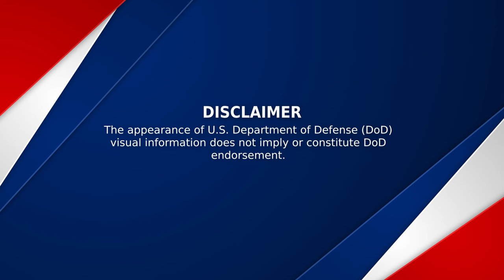Faces of RIMPAC - Lieutenant Filise Siale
Lieutenant Filise Siale from His Majesty's Armed Forces (Tonga) speaks about his experiences during Rim of the Pacific (RIMPAC) 2022. Twenty-six nations, 38 ships, three submarines, more than 170 aircraft and 25,000 personnel are participating in RIMPAC from June 29 to Aug. 4 in and around the Hawaiian Islands and Southern California. The world's largest international maritime exercise, RIMPAC provides a unique training opportunity while fostering and sustaining cooperative relationships among participants critical to ensuring the safety of sea lanes and security on the world's oceans. RIMPAC 2022 is the 28th exercise in the series that began in 1971.

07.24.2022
Video by Jarrod Mulvihill